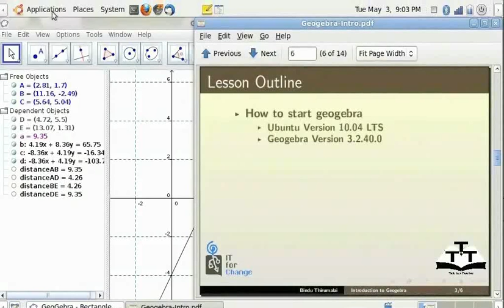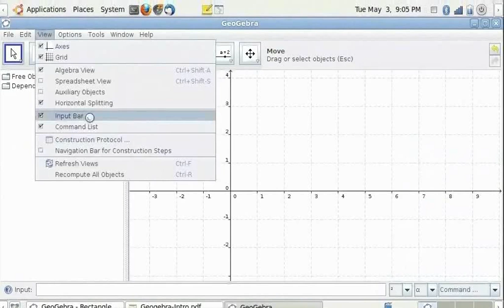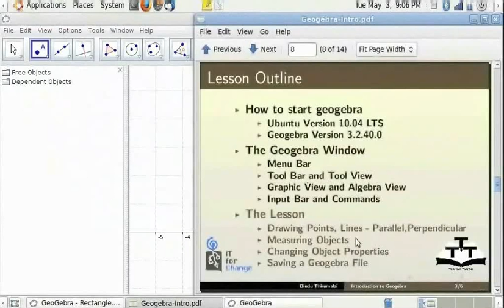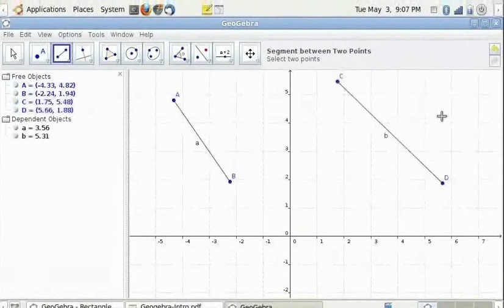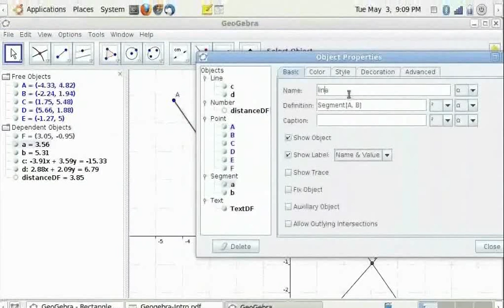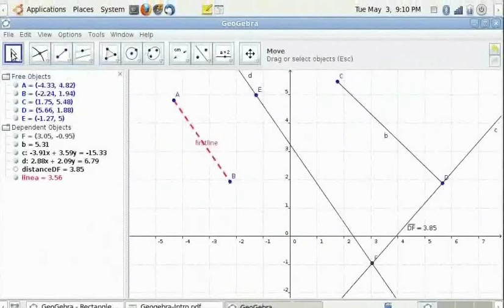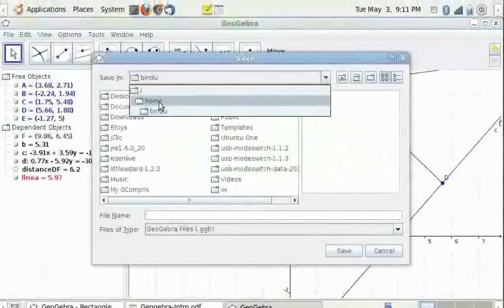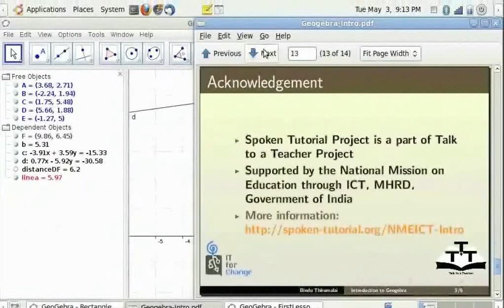Introduction to Geogebra - Punjabi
Introduction to Geogebra

    The Geogebra Window
    Basic Object Properties - Styles
    Saving and Opening a Geogebra File